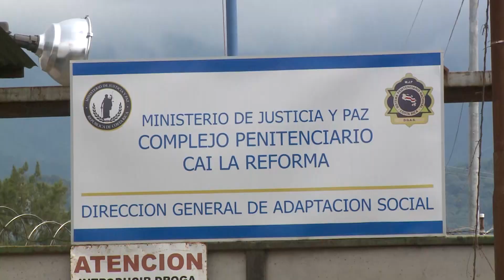Director de Adaptación Social señala cierre técnico de sistema penitenciario por hacinamiento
Juan Carlos Arias, Director General de Adaptación Social habló de un cierre técnico de sistema penitenciario por el hacinamiento crítico en que se encuentra y que podría generar la liberación de personas privadas de libertad.